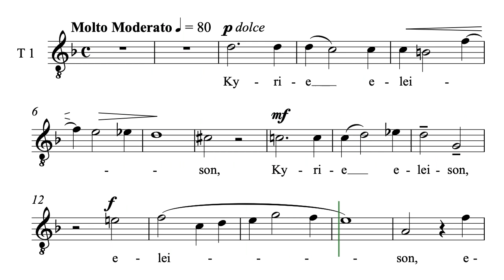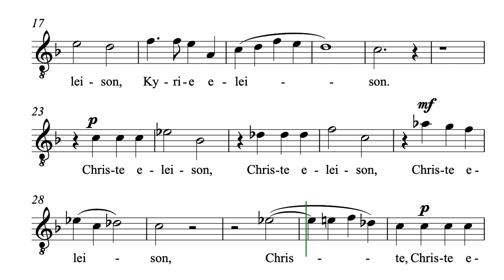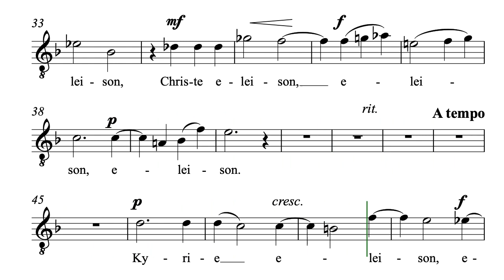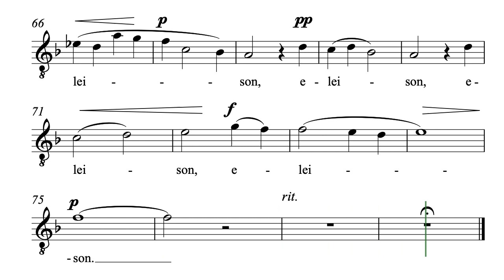Messe Op.190 - Rheinberger - Kyrie - Tenor 1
Messe für vierstimmigen Männerchor
mit Orgelbegleitung - Kyrie
Josef Gabriel Rheinberger, Op. 190
Tenor 1